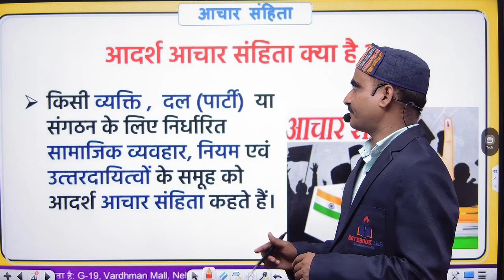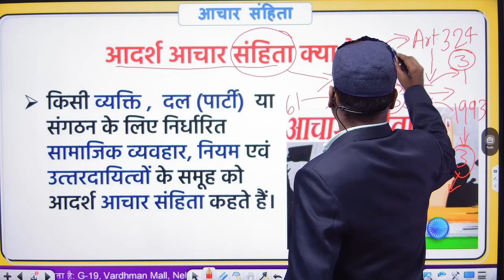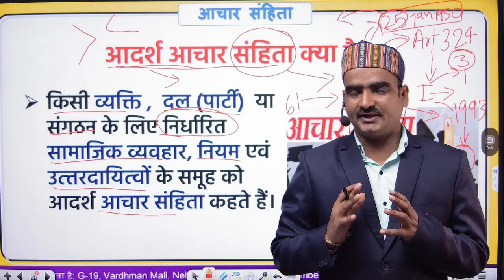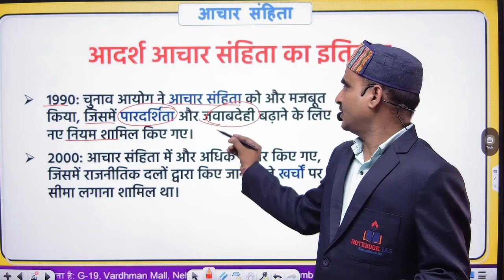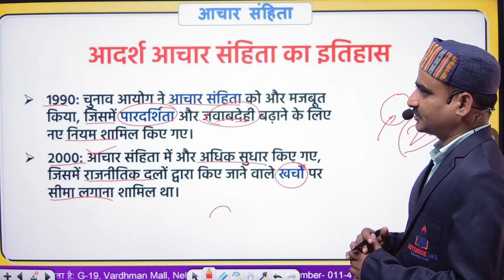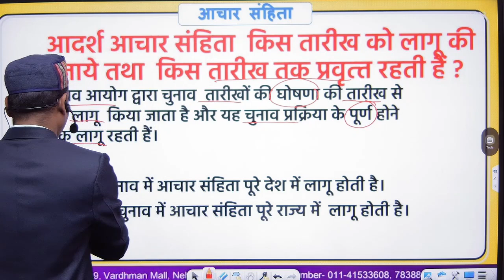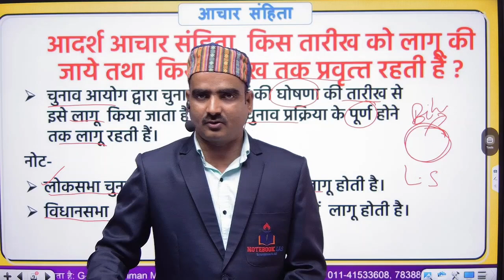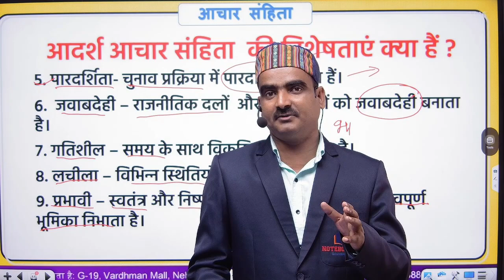आदर्श आचार संहिता|| क्‍या होती हैं || BY NOTEBOOK IAS